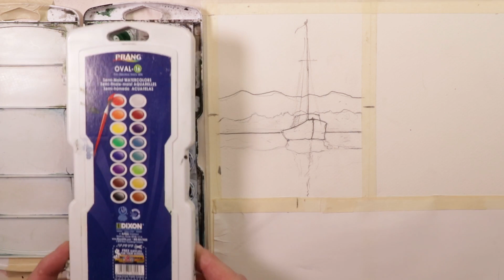Extreme Beginners Watercolor Painting Four Painting Extravaganza - with Chris Petri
All Methods and Techniques covered here on this video!  Create all Four Compositions and you will have a better idea of the watercolor medium works and how it develops! Happy Painting!